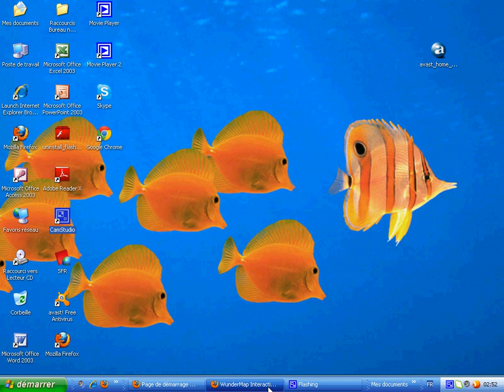090611 Phoenix radar beams around Eagar airport during Wallow fire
showing the extent of the doppler radar return coming out of Phoenix, increasing at dusk, with strange mechanic beam patterns around Eagar airport